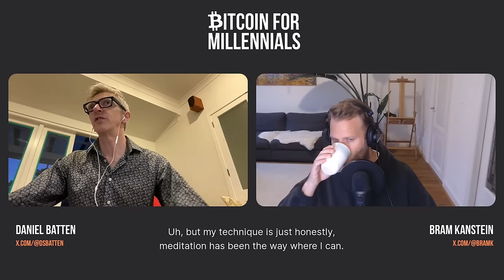I Spent 500+ Hours Researching Bitcoin and Made a Shocking Discovery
Daniel Batten is a ClimateTech Investor, author, and business educator from New Zealand. He has a passion for sustainable development and entrepreneurship and spent 10 years training tech CEOs. His interest in ClimateTech led him to a startling discovery on the potential of Bitcoin as a tool to combat climate change, counteracting mainstream belief and cementing his place as a visionary in the field. His book, "How to change the world with one pitch”, contains a blueprint that he now uses to effectively orange-pill people on Bitcoin.

*Timestamps* 🕑
00:00 - Introduction
01:20 - The Importance of Meditation and Knowledge
03:02 - The Personal Journey with Bitcoin
05:19 - The Role of Meditation in Understanding Bitcoin
08:21 - Challenging Beliefs and Ego in Bitcoin
09:45 - The Importance of Asking Questions
11:03 - The Empty Ego
12:20 - The Clash of Old and New World
16:13 - Pitching and Investor Mindset
17:28 - The Flaws in Pitch Decks
18:47 - The Problem with Misleading Data
20:47 - The Importance of Intellectual Honesty
21:13 - The Need for Transparency
22:00 - The Challenge of Challenging Beliefs
24:53 - The Realization of False Beliefs
26:14 - The Power of Bitcoin to Challenge the Status Quo
27:32 - The Clash of Old and New World in Bitcoin
28:01 - The Struggle of Challenging Beliefs
29:45 - The Importance of Intellectual Honesty in Bitcoin
32:19 - The Battle of Monopolies and Bitcoin's Relentlessness
35:11 - The Personal Journey of Understanding Bitcoin
36:14 - The Challenge of Letting Go of False Beliefs
44:50 - The Frustration of Misleading Claims
45:37 - The Long-Term Reward of Challenging Beliefs
46:52 - The Importance of Positive Engagement
47:51 - The Significance of Intellectual Honesty
48:44 - The Potential of Renewable Investments and Bitcoin Mining
52:01 - The Innovation and Sustainability of Bitcoin Mining
53:37 - The Transparency and Accountability of Bitcoin
54:03 - The Power Projection and Hash Wars in Bitcoin
57:37 - The Innovation and Harvesting of Energy
58:02 - Introduction to the Book: How to Change the World with One Pitch
01:00:15 - The Four-Step System for Orange Pilling
01:00:53 - The Effectiveness of the Four-Step System
01:01:56 - The Challenge of Overcoming Ego
01:02:59 - The Importance of Genuine Intentions
01:04:47 - The Power of Positive Influence
01:08:10 - The Altruistic Nature of Bitcoin Advocacy
01:11:06 - The Long-Term Reward of Positive Engagement
01:18:07 - The Importance of Positive Engagement
01:18:27 - Conclusion